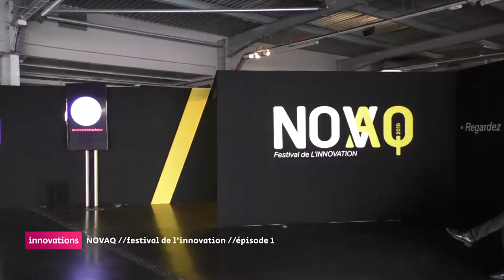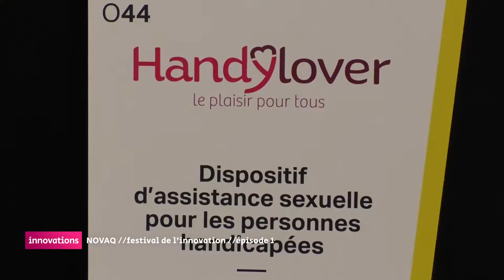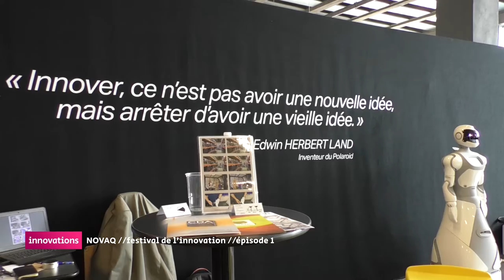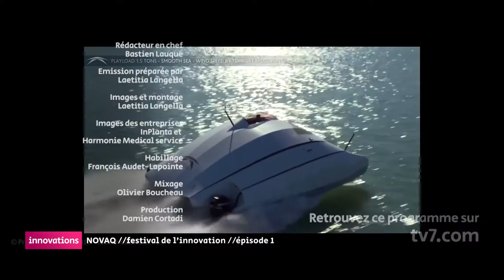Innovation - Proto numérique - NOVAQ 2018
Qui sont les inventeurs de notre futur ? Rencontre avec des bénéficiaires du dispositif régional Proto Numérique